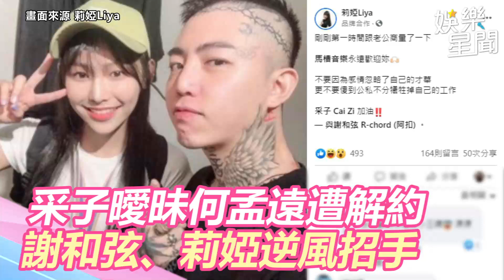采子曖昧何孟遠遭解約 謝和弦、莉婭逆風招手：永遠歡迎妳｜娛樂星世界